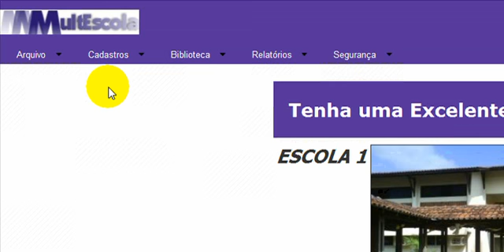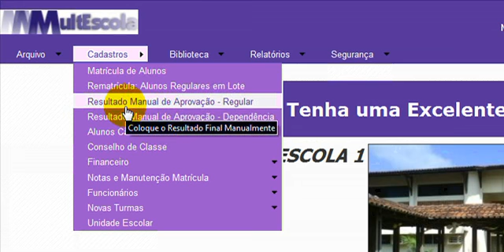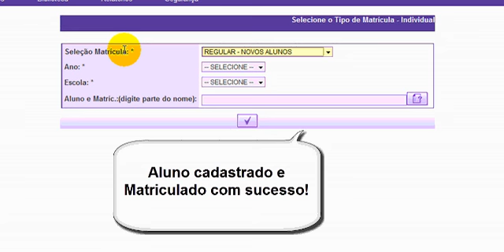MultEscola - Cadastro e Matrícula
Aprenda como cadastrar e matricular um novo aluno no MultEscola.